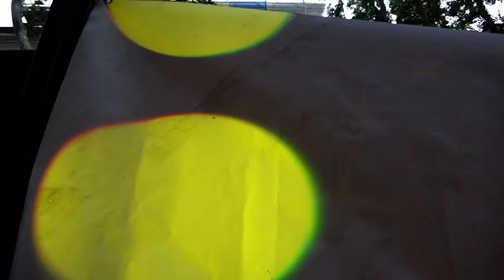Radio Diffusione Europea live a Trieste estate 2021 Prima parte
Con Graziano D'Andrea Direttore responsabile, Susanna Isernia Redazione cultura e il Disco Max della Redazione musicale. RDE AM 1584 khz da Trieste. In collaborazione con POTV allnews.